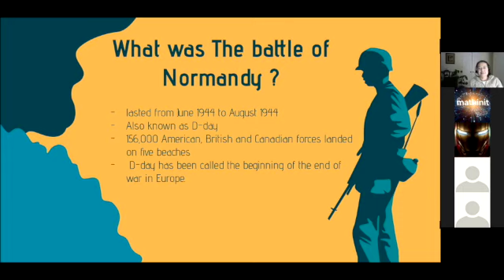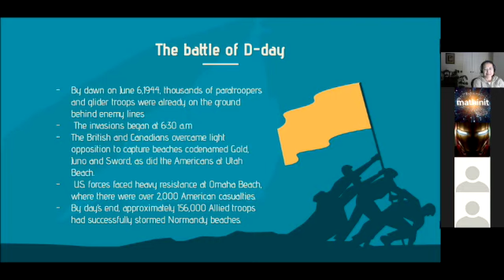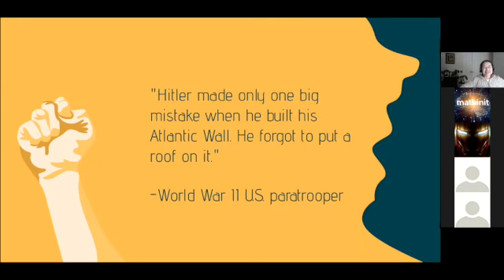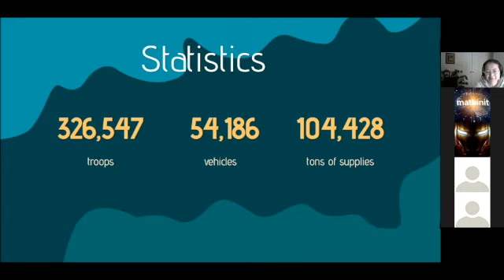The battle of Normandy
Presented by Allan Zhou